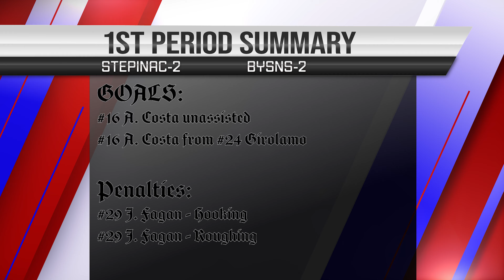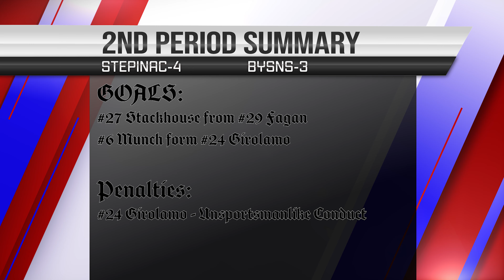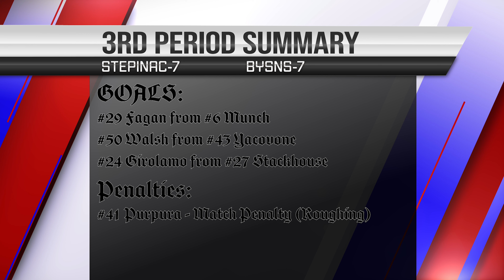11/26/21 vs BYNS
The first game of the White Plains Tournament against BYSNS (Brewster, Yorktown, Somers, North Salem).